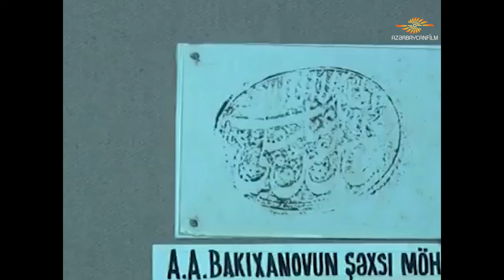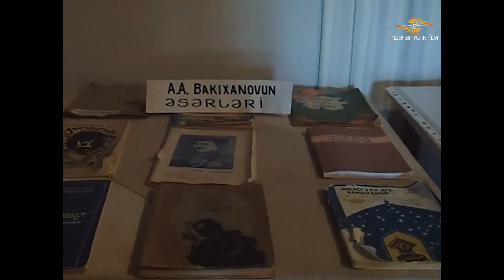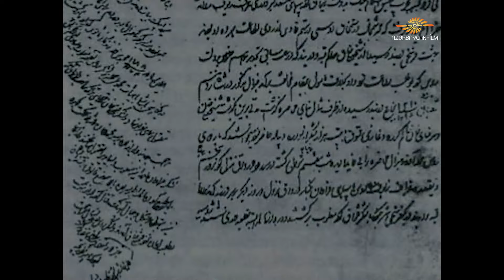Bizimki 38. Abbasqulu Ağa Bakıxanov